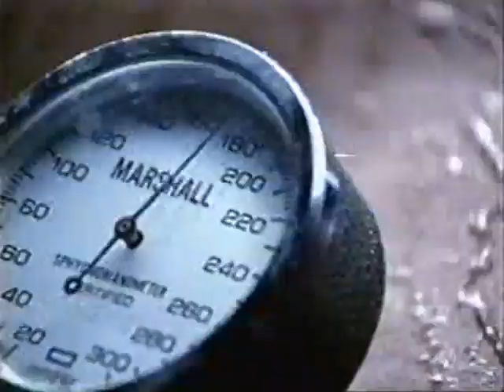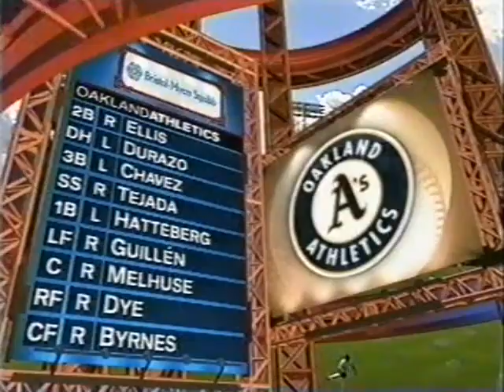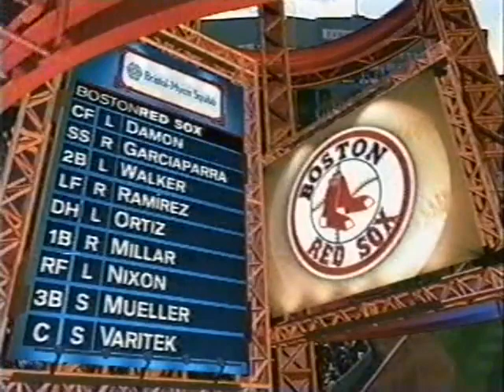2003 ALDS Game 4 A's at Red Sox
The A's try again to win the series against the Red Sox, will they succeed?